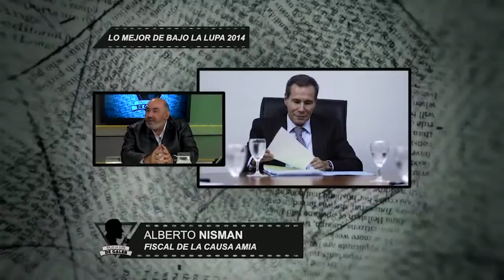¿Nisman activista sionista; Aquí la respuesta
Publicado el 13 oct. 2015 en el Canal de;
Annur Latino
Fragmento de un programa que sentó precedentes en el periodismo de actualidad sobre el caso AMIA. Lo viste primero y a fondo en Annur Tv: cuatro periodistas, uno de la colectividad judía, uno de la colectividad musulmana, uno católico y un agnóstico revelan toda la verdad sobre el caso Embajada y Amia.
Un fragmento imperdible con revelaciones como: "La CIA le dijo a Ruckauf que responsabilice a Irán por el atentado".